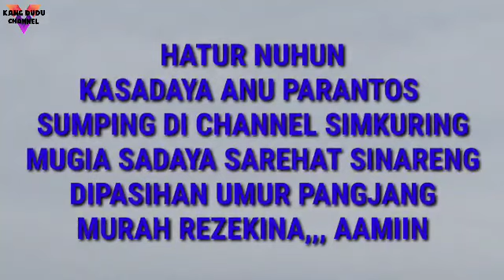Kesejukan ,ketenangan,ketentraman , kesejahteraan, kebahagiaan kehidupan di perkampungan.